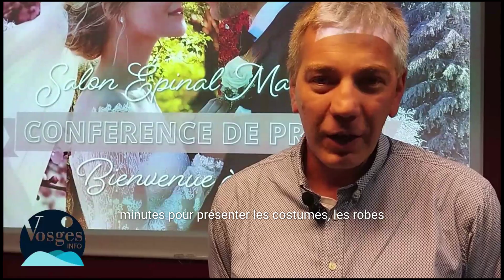Salon Épinal Mariage : une édition placée sous le thème des "4 saisons"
Salon Épinal Mariage : une édition placée sous le thème des "4 saisons". rencontre avec Adrien Christophe, directeur de Prestatech Evenements.